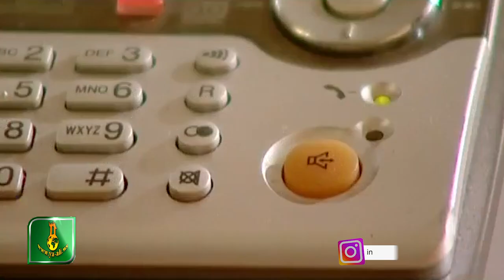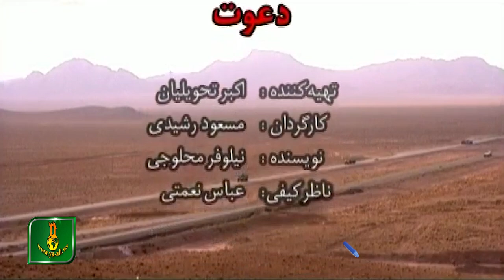İran Filmi |Bir gün sizində başınıza gələ bilər | Devet